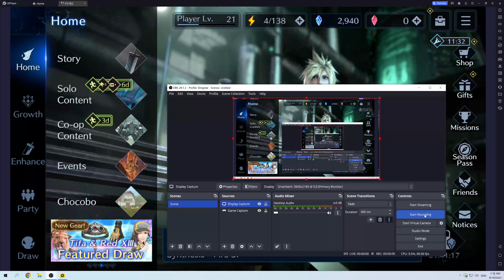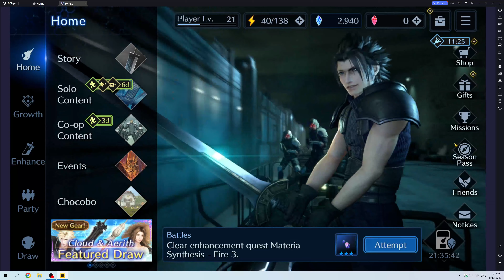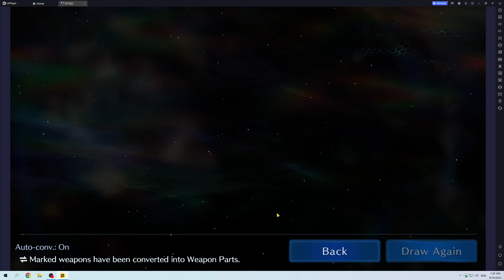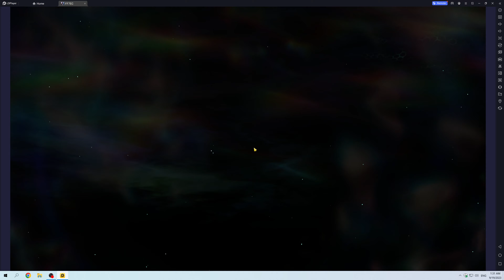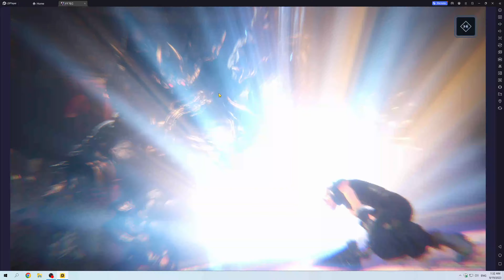Final Fantasy 7 Ever Crisis Playthrough Part 37 More 5 Star Summons getting Stronger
More 5 Star Summons getting Stronger.